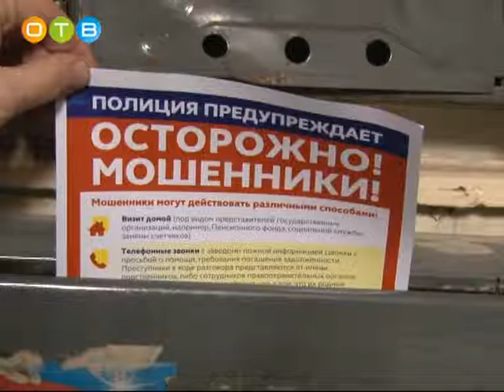Надёжный способ защиты – профилактика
С начала года в Московской области от действий мошенников пострадали уже десятки человек. Преступники практически ежедневно придумывают новые способы обмана. При этом злоумышленники не брезгуют и старыми, проверенными временем уловками. Профилактикой мошеннических действий в отношении доверчивых граждан правоохранители занимаются совместно с сотрудниками органов местного самоуправления